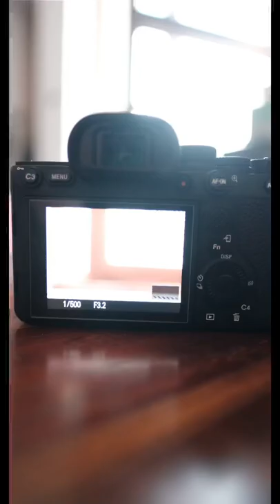📸 Street night photography in Milan with the Sony A7rIV